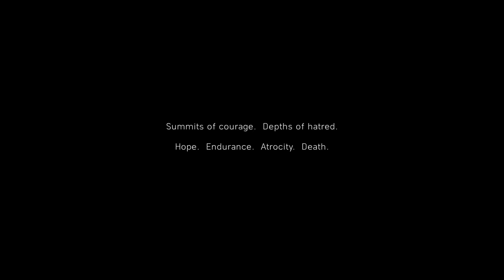Battlefield V - Prologue: My Country Calling (An Introduction to Battlefield V)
Battlefield V - Prologue: My Country Calling (An Introduction to Battlefield V). Battlefield is one of the reasons I started my channel. I have been playing since Battlefield Bad Company 2 and I will always play whenever a new game is released. In this video, we check out the opening of the game from when you load it for the first time.

Gameplay is during my 10 Hours of Early Access from EA Access but I was also provided a full review copy of the game after recording. Thank you EA and DICE!